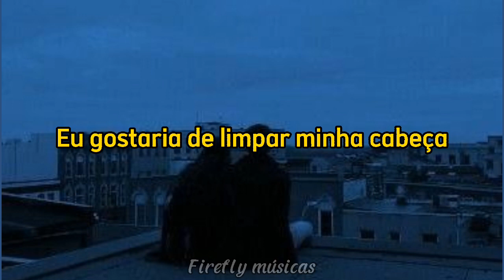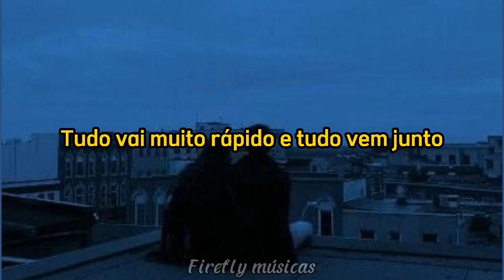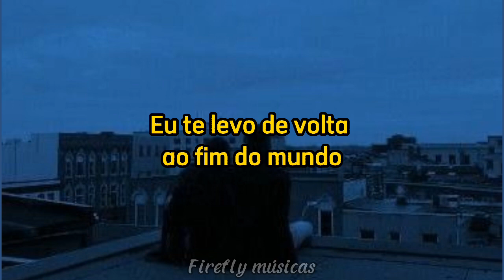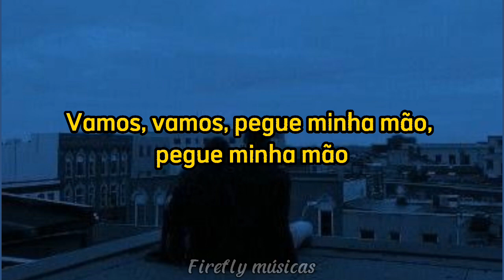Gims x vitaa - prends ma main (Tradução/legendado)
LETRA:

J’voudrais me vider la tête
J’n’ai plus la force de les écouter
J’ai pas réalisé qu’en faite
Le bonheur est juste à côté
Je n’ai pas le temps de raconter des histoires
Je n’ai pas le temps de lire
Je n’ai peur de rien quand je ferme les yeux le soir
Moi à tous les coups je vise

Garde une place, j’suis dans l’hélico’
Tous les deux à Mexico
Voir le monde de tout là-haut
T’inquiète y a tout c’qui faut
J’t’emmènerai au bout du monde et puis c’est tout
Ferme les yeux juste quelques secondes, j’te dirais tout
J’dirais tout (unh unh)
J’te ramène au bout du monde puis c’est tout
J’te ramène au bout du monde

J’me dis qu’ça fait quand même
Longtemps qu’on s’dit t’inquiète
Les sables, les fils, j’en fais coincer dans la tempête (unh unh)
Tout va très vite et tout s’enchaine (unh unh)
Alors attrape ma main que je t’emmène

Garde une place, j’suis dans l’hélico’ (l’hélico)
Voir le monde de tout là-haut (de tout là-haut)
J’t’emmènerai au bout du monde et puis c’est tout (et puis c’est tout)
Ferme les yeux juste quelques secondes, j’te dirais tout (j’te dirais tout)
J’dirais tout (dirais tout, unh unh)
J’te ramène au bout du monde puis c’est tout (unh unh)
J’te ramène au bout du monde (du monde)

Viens, viens, prends ma main, prends ma main (let’s go)